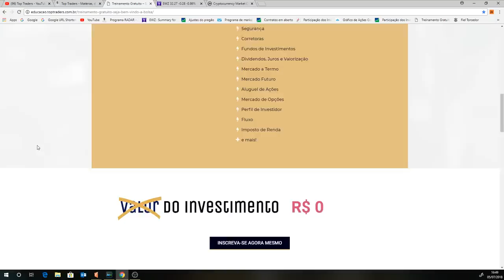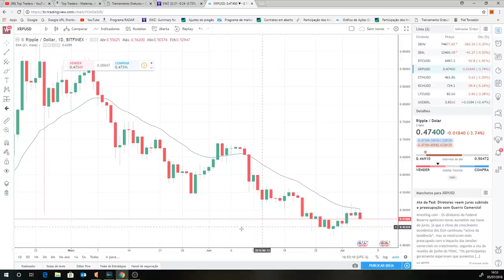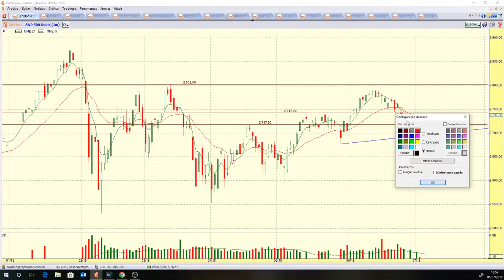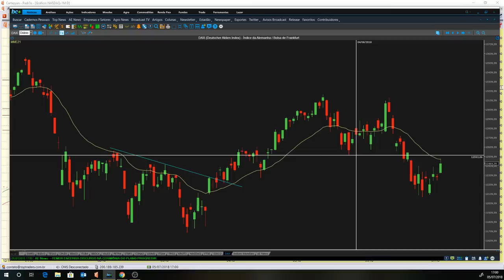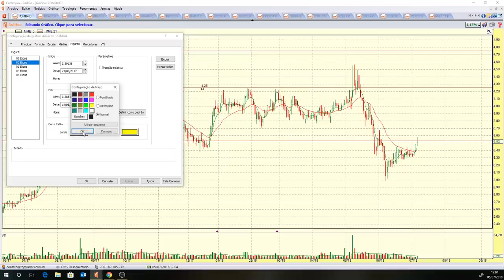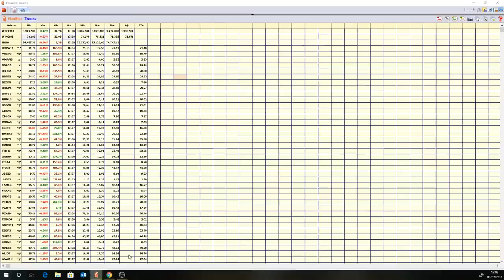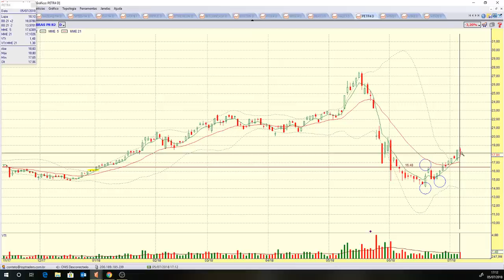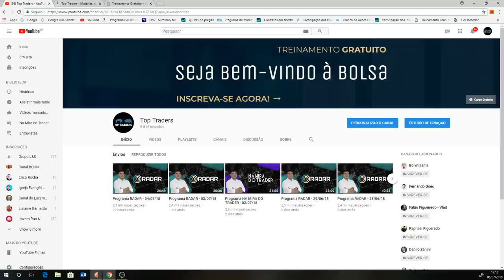Programa RADAR - 05/07/18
Ativos estudados no programa de hoje:

Criptomoedas: BITCOIN, BITCOIN CASH, ETHEREUM e RIPPLE;
Benchmarks: EWZ, IBOV, DAX, SHANGAI, NASDAQ, S&P 500 e DJI;
Futuros: WDOQ18 e WINQ18;
Destaques do pregão: EMBR3 e BRFS3;
Pedidos do You Tube: VVAR11, POMO4, GRND3, IFNC e GFSA3;
Ativos fixos: PETRÓLEO, BOVA11, PETR4, VALE3, BBAS3, BBDC4 e ITUB4.